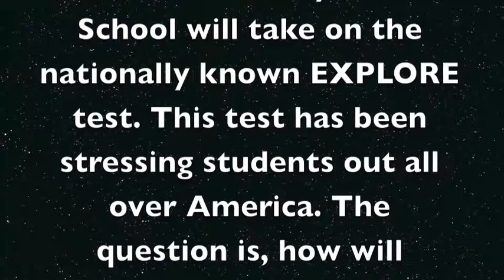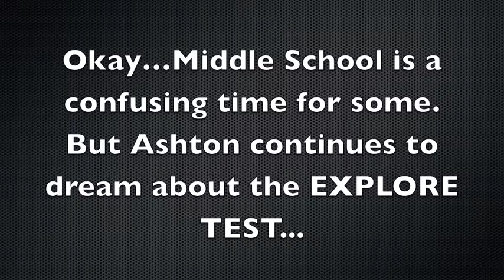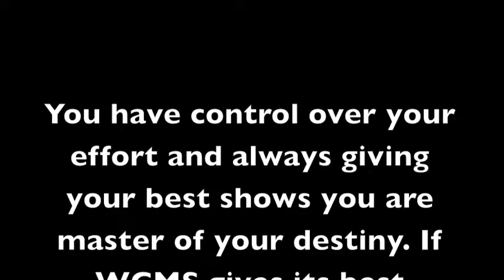Explore Video - THIS IS WOODFORD!